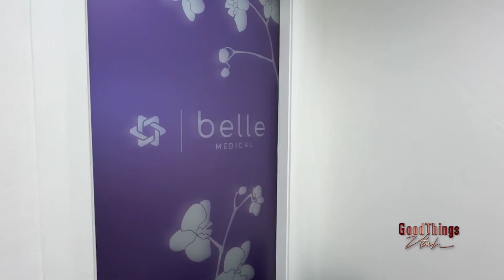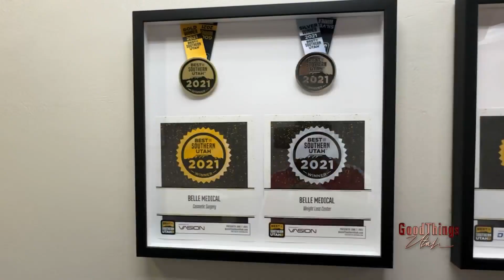Belle Medical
Belle Medical helps you feel comfortable in your body and helps you meet your ideal body goals.